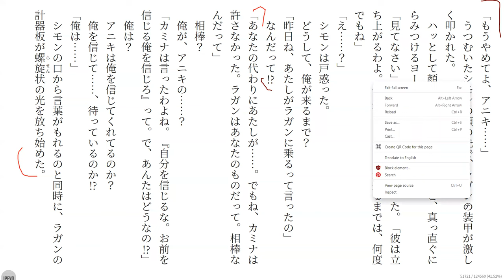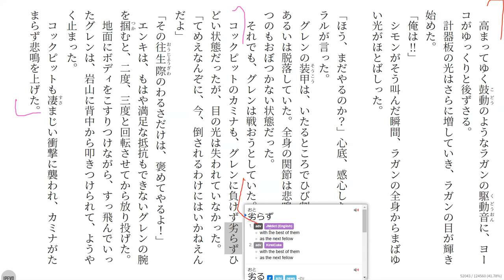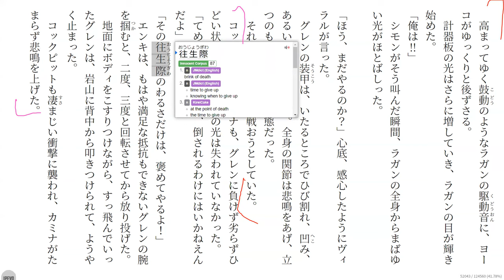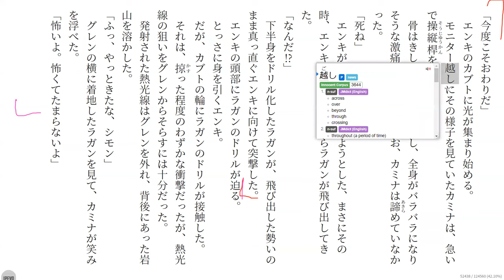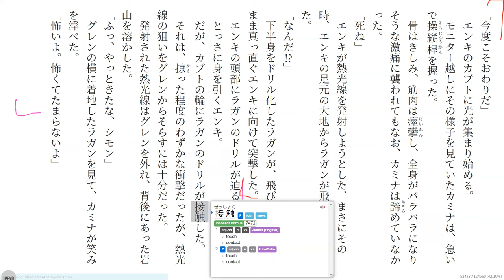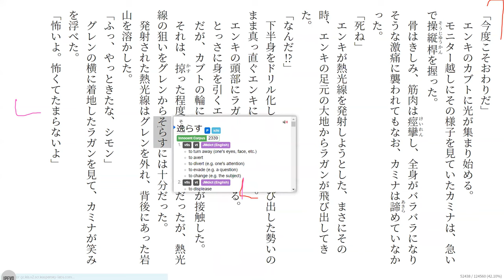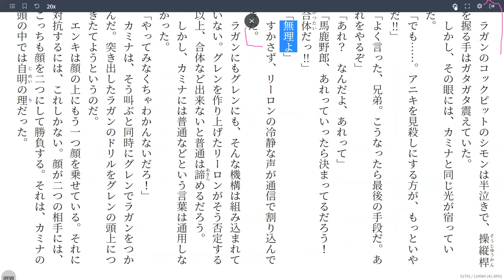Gurren Lagann 34 天元突破グレンラガン1 Reading Discussion (ガガガ文庫)